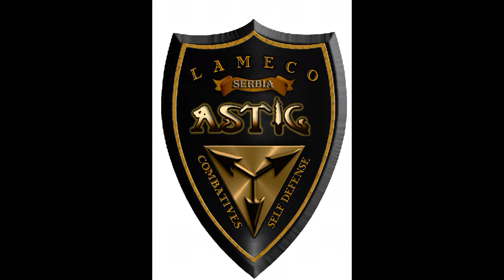Serious fun - December 19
Zabavni deo treninga je sparing bazenskim nudlama. Ozbiljan deo je rvanje sa protivnikom koji ima nož.
The fun part is sparing with pool noodles. The serious part is grappling with armed opponent.